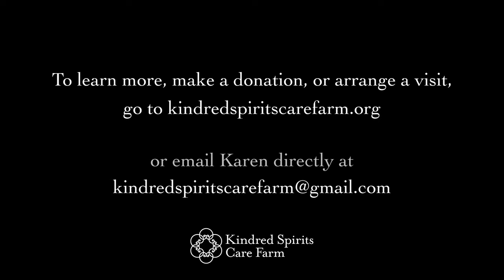Kindred Spirits Care Farm Animal Sanctuary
Krulock Films Presents Kindred Spirits Farm Animal Sanctuary in Los Angeles California